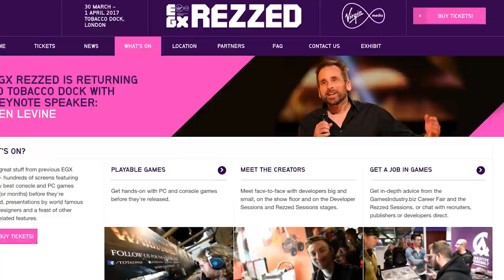Show of the Weekend: Ellen's Cuphead Rage and Indie Games We're Pumped For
Snake Pass, Rime, Aaero, Cuphead -- the future is filled with glorious indie games! In honour of games-fest EGX Rezzed, Ellen delivers an indie-flavoured quiz on herons and hummingbirds -- if only Luke would listen to the questions properly, that is. Plus Luke talks about Get Even (and declares 2017 the Year of the Hinge), your comments, bloopers and more.